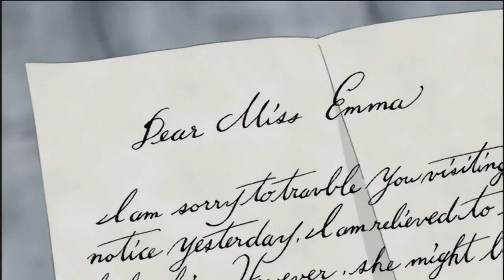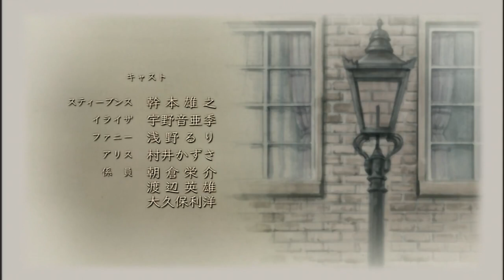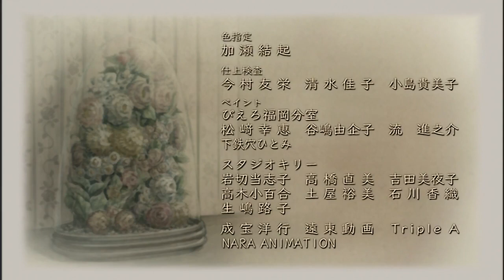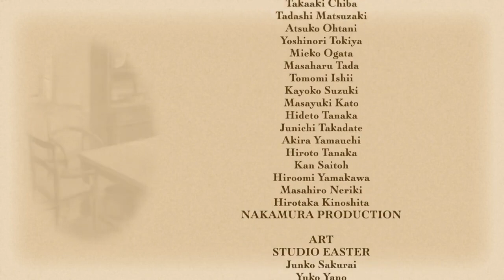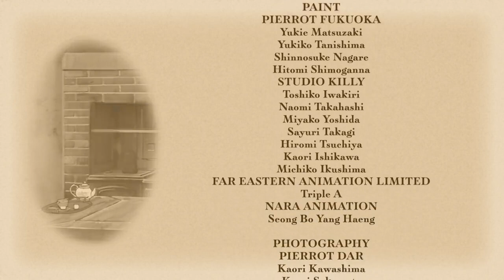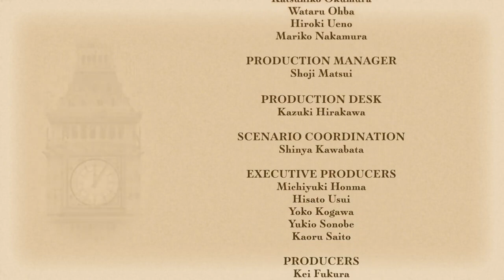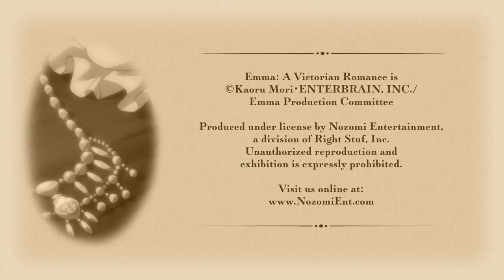Emma : A Victorian Romance Episode 7 // ENGLISH DUBBED ANIME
Japanese anime : Emma A victorian Romance season 1 Episode 7 // ENGLISH DUBBED

Synopsis : Emma, a maid, falls in love with an upper-class man, against his family's wishes